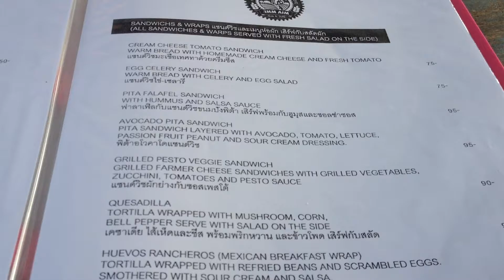Death By Chocolate | Where Am I Wednesday | Episode 36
As my time in Bangkok for this trip winds down, I thought I would treat myself to dessert at Veganerie Concept in Siam Paragon. Of course, I first had to grab a meal at MBK!

"1st 2 Know" by Nangdo
Taken from Free Music Archive
CC